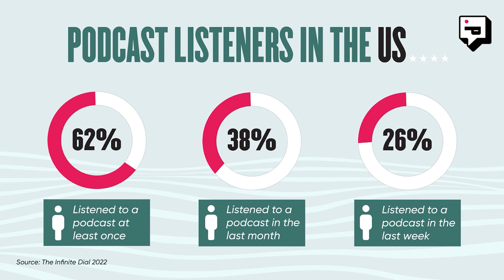Mayor Will Haynie Discusses Mount Pleasant, SC Being Named as an All-America City in 2023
Mayor Haynie was in Denver, CO when Mount Pleasant was awarded All-America City by the National Civic League. Mount Pleasant has enjoyed this award for three different years now (2010, 2018 and now 2023) and Mayor Haynie and host Brian Cleary talk about the fun, drama, and organization of competing for All-America City for the 10 spots offered annually. Find out what Together We Weave means in Mt Pleasant.

Migliori's Pizzeria, Mount Pleasant Towne Centre, Mount Pleasant Magazine, TBC Land Development, Roper St. Francis Healthcare, Raines, Mount Pleasant Chamber of Commerce, Oyster Candle Company and Coastal Gifts, Haynsworth Sinkler Boyd PA, Iacofano's Catering & Events and Clement Rivers, LLP Attorneys at Law.